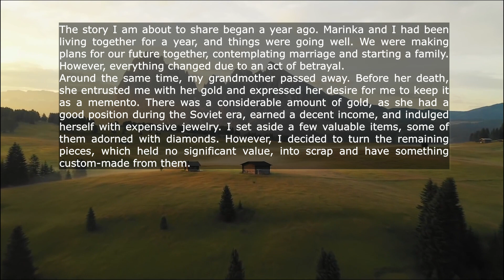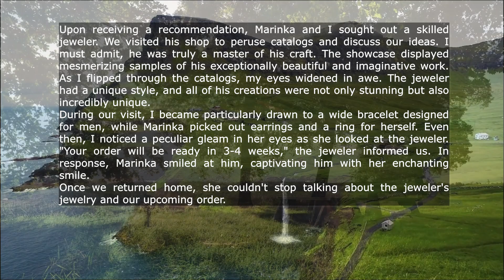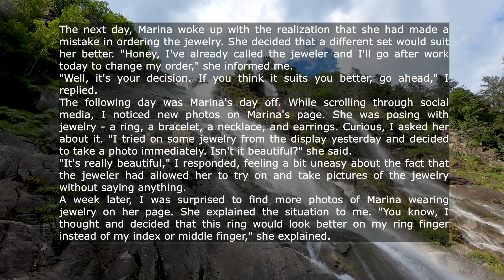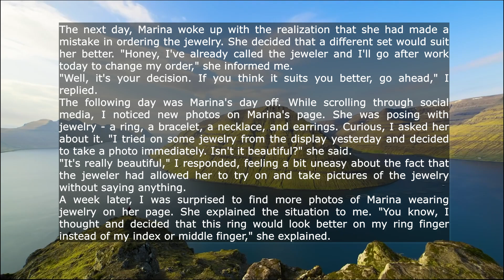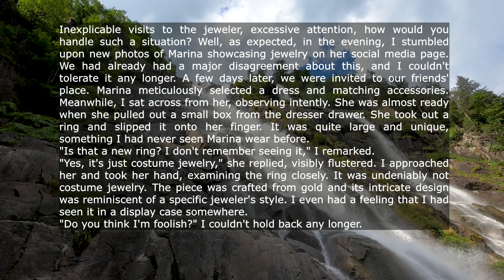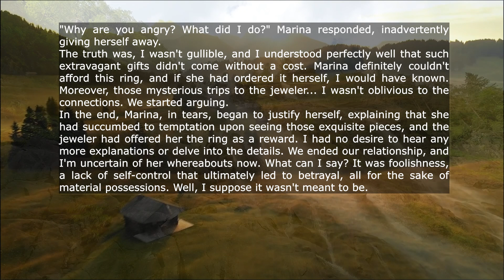We Lived Together For A Year And I Started To Think About Marriage And Children But One Day I...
We Lived Together For A Year And I Started To Think About Marriage And Children But One Day I Started To Notice Strange Behavior For My Girlfriend And When I Put All The Facts Together I Realized What Was Wrong...